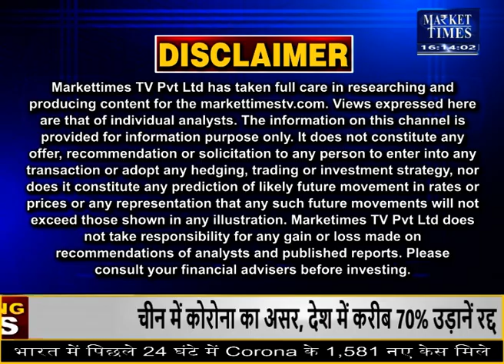दुनिया के सबसे बड़े सोयाबीन उत्पादक देश में कितनी हुई सोयाबीन की कटाई ?soyabean soyabeanprice #